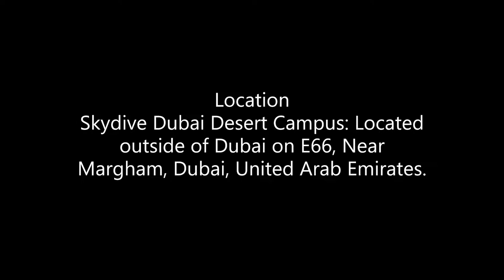skydivedubai Coaching Category H2 - Pratik Sayare - Skydive Dubai Desert Campus: Jump number 44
Coaching Jump
Category H2

Result - PASS

Perform the assigned tasks
Check Canopy